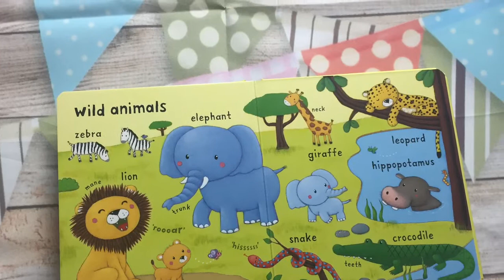A Look Inside Usborne Very First Words Animals